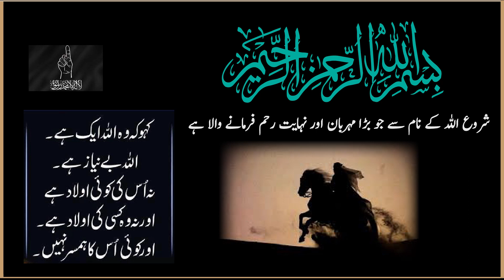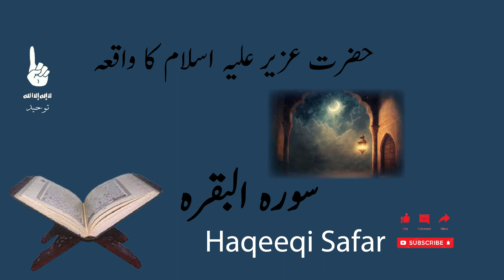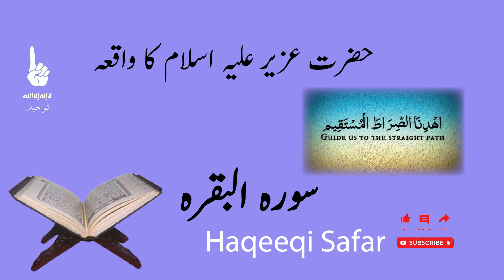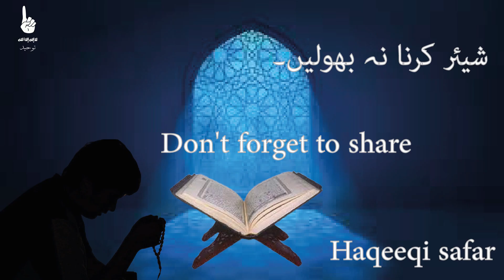Hazrat Uzair A.S ka Mukammal waqia Quran ke tarjume aur tafseer ke sath.Urdu/Hindi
Es channel pe aap Quran aur Hadees ki di gayi talimat hasil kar sakte hein aur apne aur apne bachoun ke ilm mein izafa kar sakte hein.Allah pak hum sab musalmano ko quran aur hadees ki talimat par amal karne ki taufeeq ata kare aameen.

Hazrat Uzair as ka mukammal waqia quran ke tarjume aur mukammal tafseer aur wazahat ke sath.